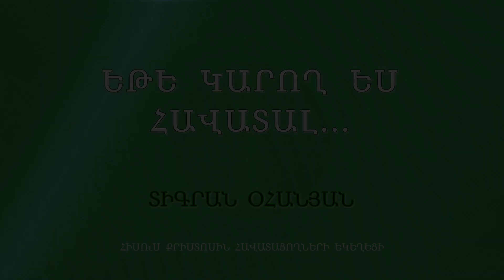HQ1112-21.05.23 Եթե կարող ես հավատալ / Ete karox es havatal-Տիգրան Օհանյան